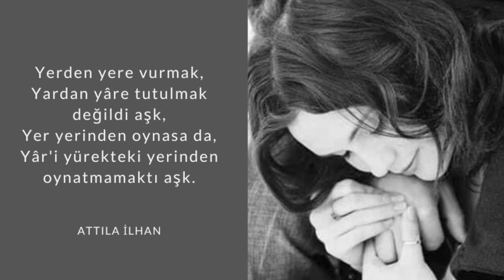Fasıl-ı Jazz - Evlerinin Önü Yonca